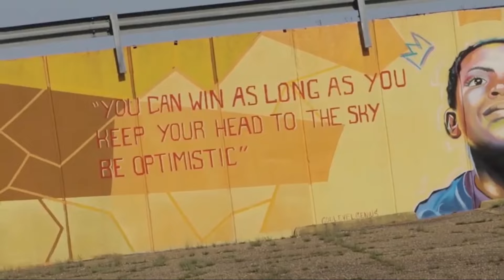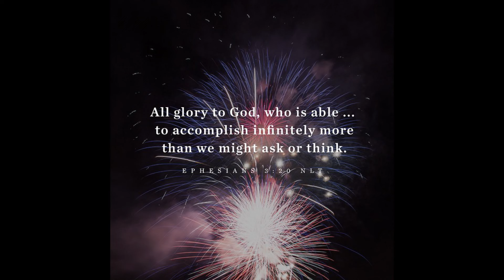World's Hottest Gummy Bear Challenge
Dilly and Fat takes on the World's Hottest Gummy Bear Challenge! Will they Survive or Burn??